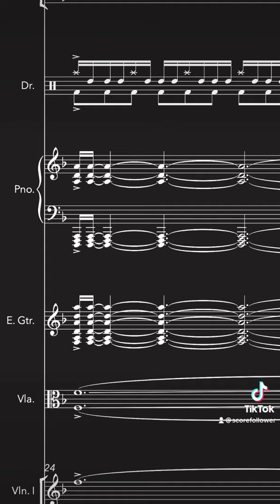Strobe Lights and Blown Speakers by Gemma Peacocke (excerpt)